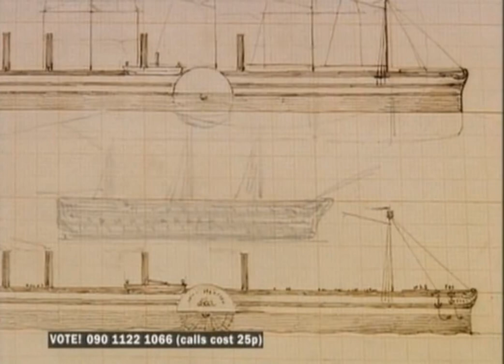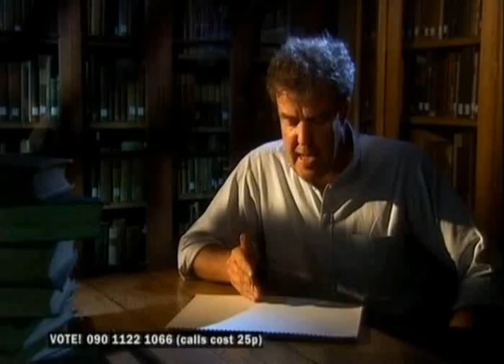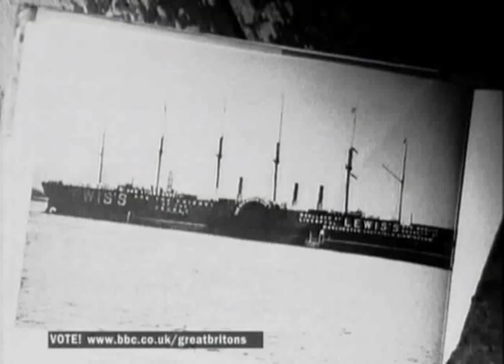Isambard Kingdom Brunel - Pt6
Isambard Kingdom Brunel, (9 April 1806 15 September 1859), was an English engineer. He is best known for the creation of the Great Western Railway, a series of famous steamships, including the first propeller-driven transatlantic steamship, and numerous important bridges and tunnels. His designs revolutionised public transport and modern engineering. During his short career, Brunel achieved many engineering "firsts", including assisting in the building of the first tunnel under a navigable river and development of SS Great Britain, the first propeller-driven ocean-going iron ship, which was at the time (1843) also the largest ship ever built. His steamship the Great Eastern played a significant part in laying the first lasting transatlantic telegraph cable in 1865